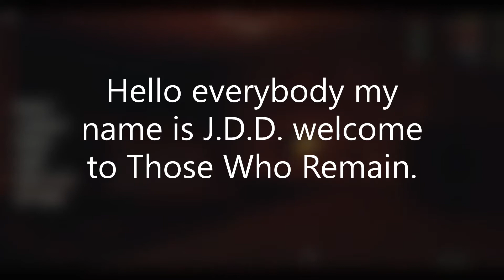The Ingram Mac-10| Those Who Remain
Hello, today we are going to be looking at the Ingram Mac-10.